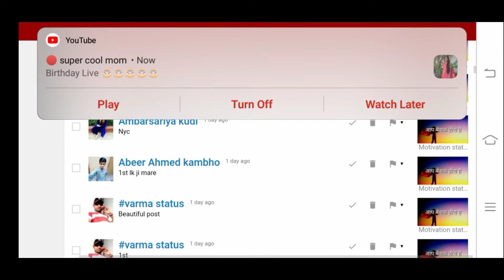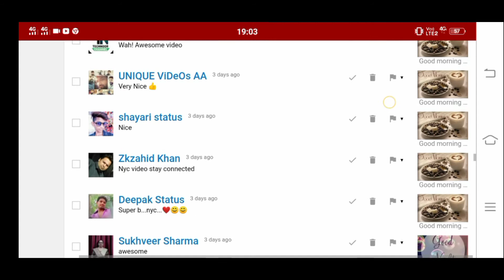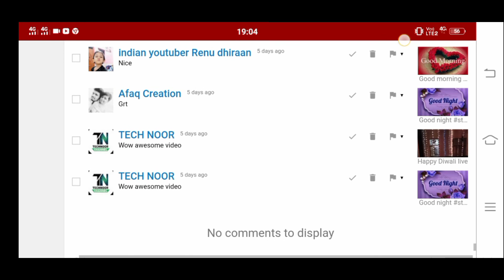Spam comments friends please watch your spam comments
guys plz kuch der video deakh ker comment kro aap ki comment spm Ho jate hai
yaa Aap alag alag comment kiya kro Kiyuki same comment Karne se her bar aapki comments spam mai chali jate hai

aap cmnt k sath emoji bhi dal Diya kro spm nhi hogi aapki cmnt kabhi bhi 😊
I  hope Aap ko yh Samaj aa gya hoga 😊😊😊
thanks to my all friends
I hope next time aapki comment spam mai
Naa Ho.
plz frnds cmnts mai link mat dala kro Wo spm Ho jate hai automatic 😊